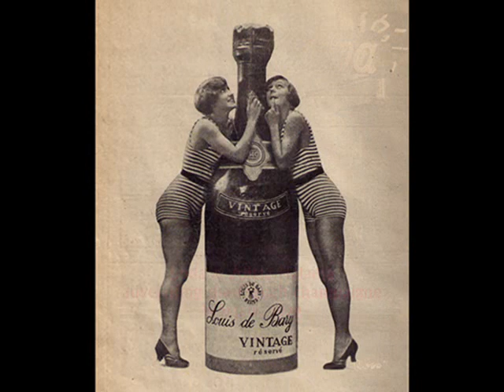Ork. Henryka Golda 1927 - Fokstrot: Ona robi to co ja! (She Does What I Do)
Orkiestra Henryka Golda (Henryk Gold’s Orchestra) – Ona robi to co ja [She Does What I Do], Muz. Kazimierz Oberfeld, Foxtrot z rewii “Publicznośc ma głos” (from the Morskie Oko revue “The Audience Has a Say”), Syrena 1927 (Polish accoustical recording)

NOTE: In the exciting nightlife of prewar Warsaw, the grand-revue theatre Morskie Oko played the important role. It’s existence started in 1927, by presenting to the Warsaw picky  audience the dance-revue “Publiczność ma głos” (The Audience Has a Say) with such hits like a beautiful tango “Twoje smutne oczy” (Your Sad Eyes) written by one of the best prewar Polish tango composers Jakub Kagan or the fiery fox-trot “Ona robi to co ja” (She Does What I Do), which was dashingly sung and danced by the Halama Sisters: Loda, Zizi and Alicja.
 In the interwar period, they were the true darlings of Warsaw, with Loda steeply taking over the lead and becoming in the 1930s one of the brightest singing and dancing stage and film stars in Poland. In the age of 18, Loda married an aristocrat count Dembiński, whom she divorced two years later, giving place in her heart to four other husbands of her life. All three sisters survived the war, after which Loda emigrated to USA, Alicja to London, only Zizi stayed in Poland and having withdrew from the artistic life in 1950 she lived in a spa of Zakopane in theTatra mountains, until her death in 1975.

Loda Halama’s dancing performances have been filmed several times, and fortunately we can see her today in the films ‘Prokurator Alicja Horn” (1933) or in a comedy “Manewry Miłosne” (The Love Manouvers, 1935) where in the company of Adam Aston, who is beautifully singing the Gypsy romance “How Difficult It’s To Forget”, she presents the hot csardas Her last film performance took place briefly before the outbreak of WW2 in a film drama “Kłamstwo Krystyny” (The Krystyna’s Lie, 1939) - where in the bravura show she presents the new world dance madness, the Lambeth Walk